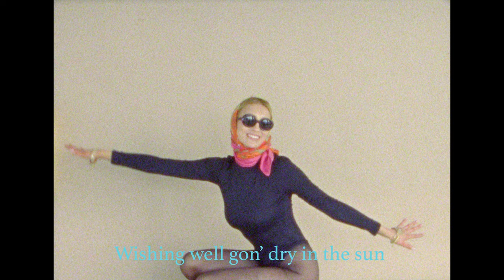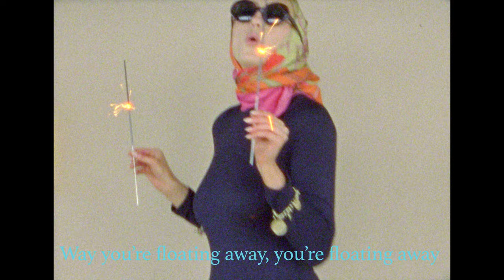Ariel - Wishing Well (Lyric Visualizer)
Performed and written by Ariel
Produced, mixed and mastered by Yumo
Shot and edited by Devon Kerney Hanofski
MUA: Kacie Hancherow

Production made possible with support from Creative Saskatchewan's Recording Grant Program